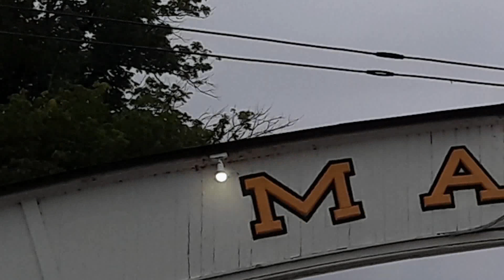October 21, 2024 • Parke County Board of Commissioners Meeting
This is the Parke County Board of Commissioners meeting from Monday, October 21, 2024.

The twice-monthly public meeting of Parke County's Board of Commissioners is held at the Parke County Annex (the former Emergency Management Center) on the first and third Monday of each month (the following day on official county holidays) at 4:00 PM.